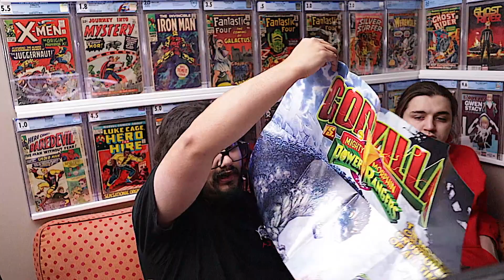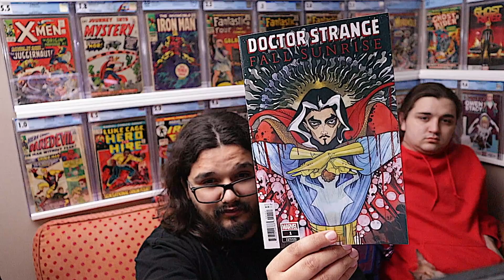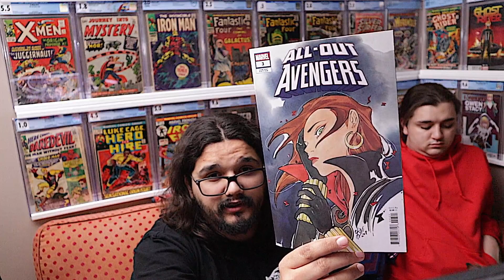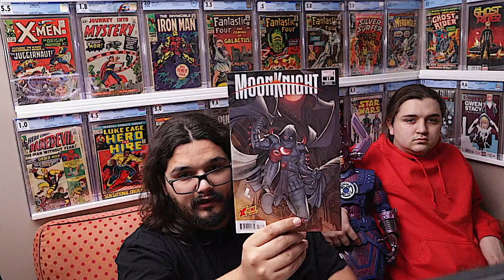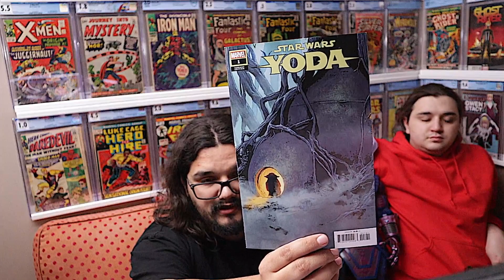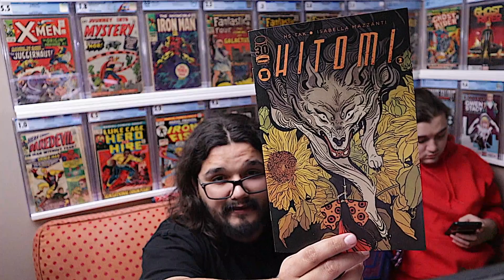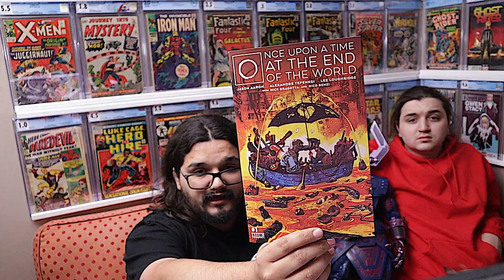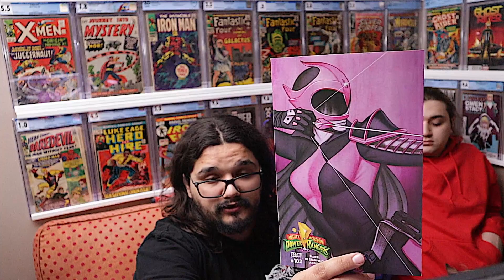Tradd Moore Tells a New Strange Tale!! | NCBD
Lots of cool new comics this week including Doctor Strange Fall Sunrise, Hitomi, Vanish, Eve Children of the Moon, Midnight Suns, Avengers Forever, Stuff of Nightmares, and more!!

Ebay store!